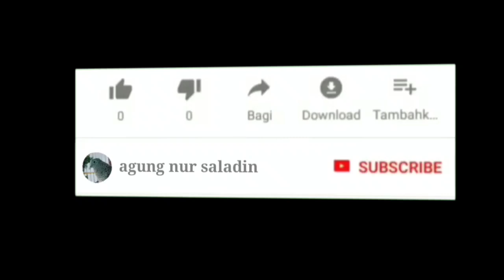Perkutut lokal gacor, 100% suara besar dan panjang untuk pikat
Perkutut lokal gacor,100% Masteran suara besar panjang.
Perkutut lokal gacor,Suara besar panjang untuk pikat pancingan semua burung
perkutut gacor
perkutut lokal gacor suara besar pikat pancingan.
perkutut lokal gacor suara mantab untuk pancingan.
perkutut lokal gacor suara sangat ok buat pancingan.
perkutut lokal gacor suara empuk untuk pancingan.
perkutut lokal gacor suara panggilan untuk pancingan.
perkutut lokal gacor suara keras pancingan ampuh.
perkutut lokal gacor suara memikat lawan bunyi.
perkutut lokal gacor suara nyaring buat pancingan.
perkutut lokal gacor suara besar ampuh buat pancingan.
perkutut lokal gacor suara yang begini bagus buat pancingan.
perkutut lokal gacor suara besar buat pancingan lawan.
perkutut lokal gacor suara suara keras untuk pancingan bikin.
perkutut lokal gacor suara nantang bunyi manggung.
perkutut lokal gacor suara besar istimewa buat pancingan.
perkutut lokal gacor suara besar istimewa.
perkutut lokal gacor suara ngotot untuk pancingan.
perkutut lokal gacor suara bagus semua pancingan semua burung.
perkutut lokal gacor suara pancingan bikin rame.
perkutut lokal gacor suara kecil cocok untuk pancingan.
perkutut lokal gacor suara cocok untuk pancingan.
perkutut lokal gacor suara melatih cepat manggung.

lomba burung perkutut, lomba burung perkutut lokal, lomba burung perkutut,lomba perkutut nasional,

นกเขา
tiếng bồ câu
Tauben
鸽子
duiven
მტრედები
nā manu nūnū
कछुआ कबूतर।
tortora
ಆಮೆ ಪಾರಿವಾಳ
キジバト
산비둘기
Schildkröt
burung merpati
นกเขา
tourterelle
rola
tórtola
turturduva
ਘੁੱਗੀ
τρυγόνι
lộn xộn
kumru

Qaaszedxrfctgvyhbujnikmolp